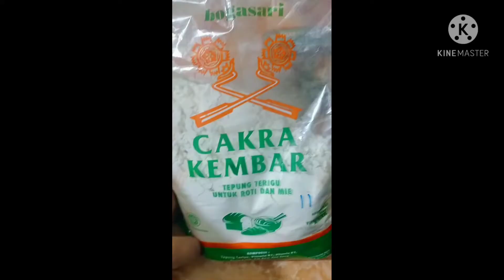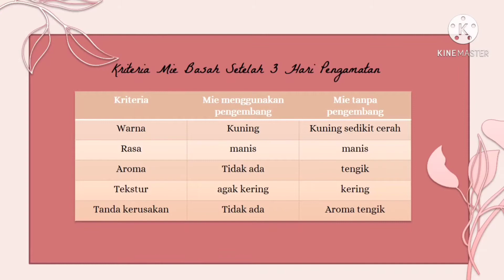P6 TPP_Mie Basah Wortel // Aulia Nurfadillah Utami_201902005